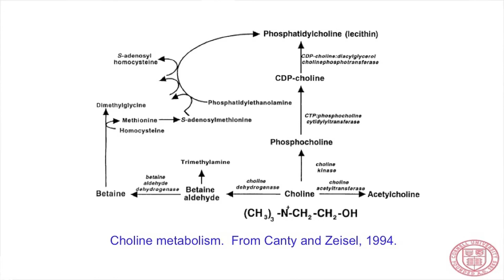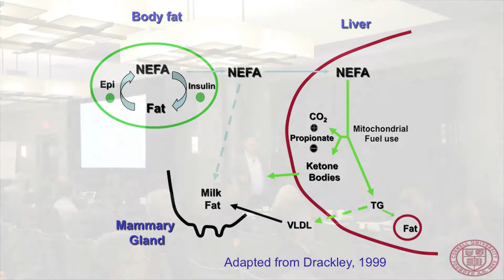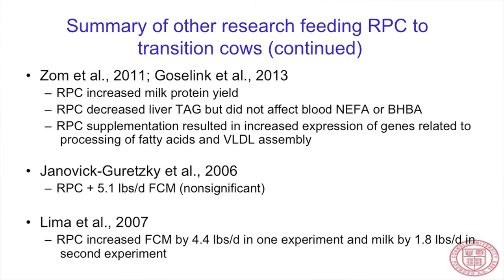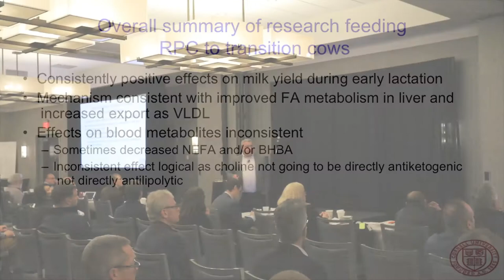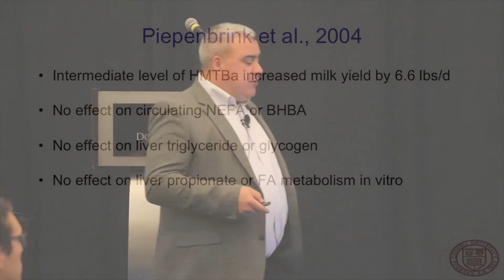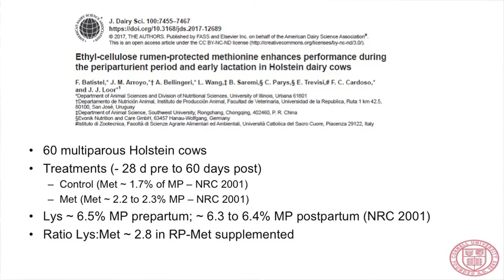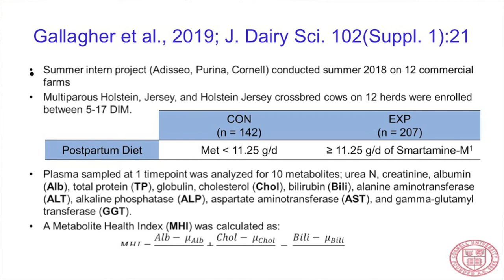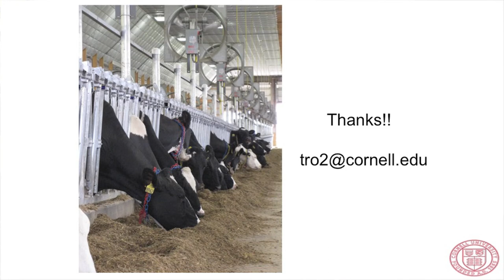Choline & Methionine for Transition Dairy Cows – How interchangeable are they?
Listen in as Dr. Tom Overton from Cornell University explains the need for choline and methionine during the transition period and beyond. This was recorded during Balchem’s Mini Symposium in conjunction with the 2019 Cornell Nutrition Conference.